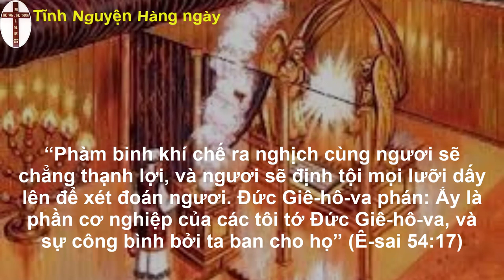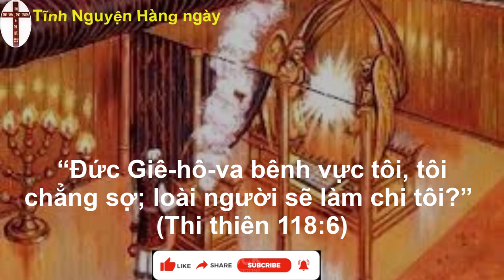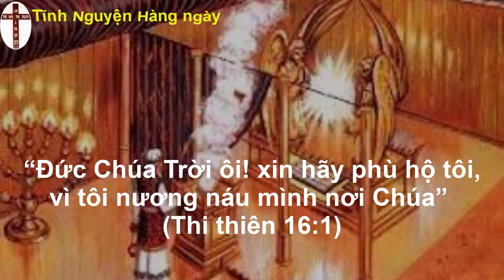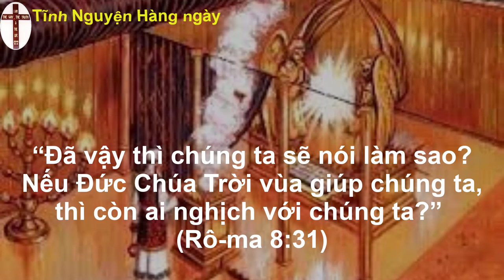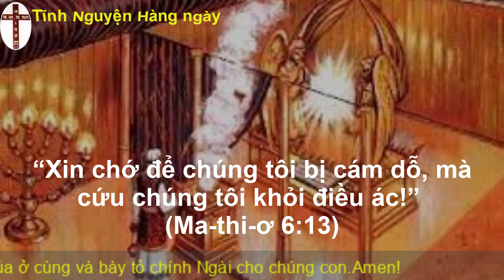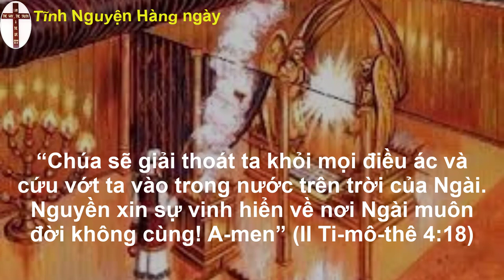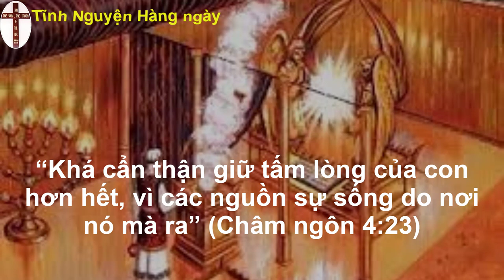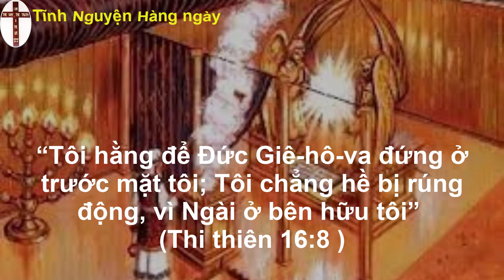Oneway radio | Tĩnh nguyện hằng ngày 29/11/2022